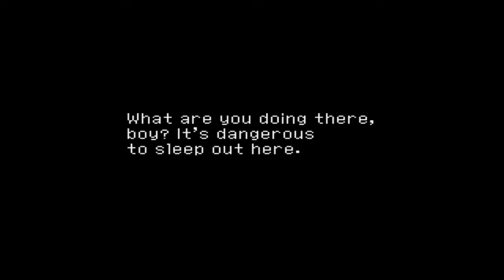Playthrough # 3: "Nothing has Changed but Everything" (CHRONO CROSS Indonesia)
Chrono Cross - Playthrough # 3: Nothing has Changed but Everything

Chrono Cross (クロノ・クロス) adalah Turn-Based JRPG yang dikembangkan dan dirilis pada tahun 1999 oleh Squaresoft untuk PlayStation. Game ini merupakan sekuel dari Chrono Trigger yang dirilis pada tahun 1995 untuk Super NES. Chrono Cross sebagian besar dirancang oleh penulis skenario dan sutradara Masato Kato, yang dibantu oleh para designer lain yang pernah mengerjakan Chrono Trigger, termasuk seniman Yasuyuki Honne dan komposer Yasunori Mitsuda. Characters design dilakukan oleh Nobuteru Yūki.

Kisah Chrono Cross berfokus pada seorang remaja laki-laki bernama Serge dengan tema dunia paralel. Setelah dihadapkan pada realita alternatif dimana dirinya yang lain yang berada di realita alternatif itu telah meninggal saat masih anak-anak, Serge berusaha menemukan kebenaran di balik penyimpangan dua dunia tersebut. Seorang pencuri bernama Kid serta banyak karakter lainnya membantunya dalam perjalanan mengelilingi kepulauan tropis, El Nido. Dalam perjuangan mengungkap masa lalunya dan untuk menemukan Frozen Flame yang misterius, Serge ditantang oleh Lynx, seorang antagonis kelam yang berusaha menangkapnya.

PlayStation Network:
FrankyJCorputty
ListyaDSaraswati
MNiizarXCorputty

Sony Computer Entertainment, Sony Interactive Entertainment, PlayStation, Square, Squaresoft, Square-Enix, Chrono Cross, Serge, Kid, Harle, Lynx, Time Devourer, RPG, JRPG, Indonesia, Indo, INA, ID